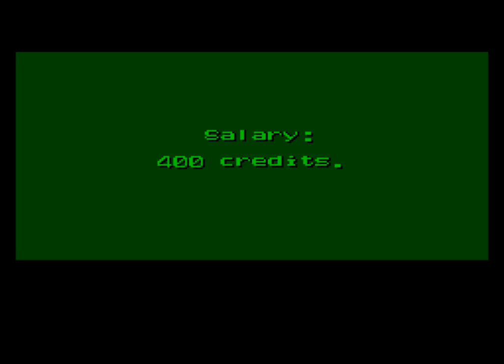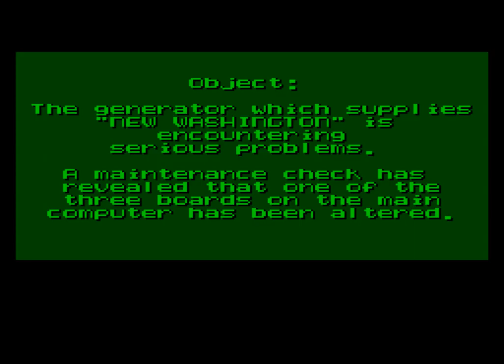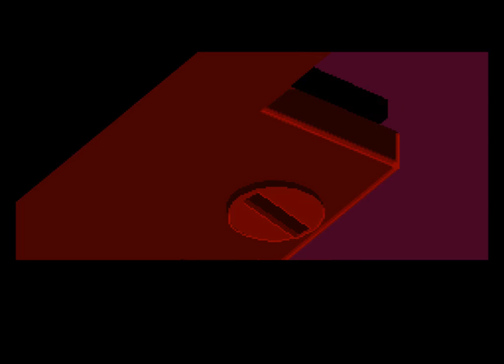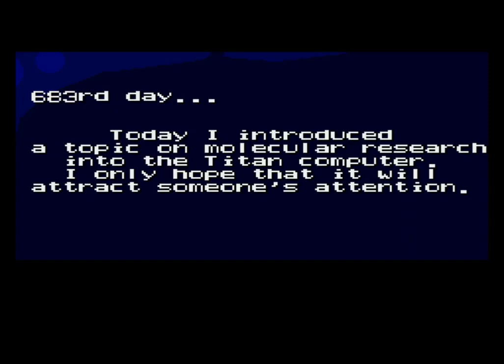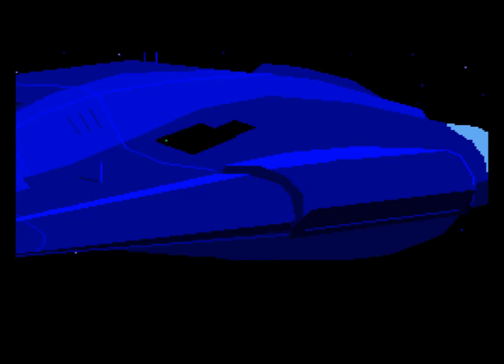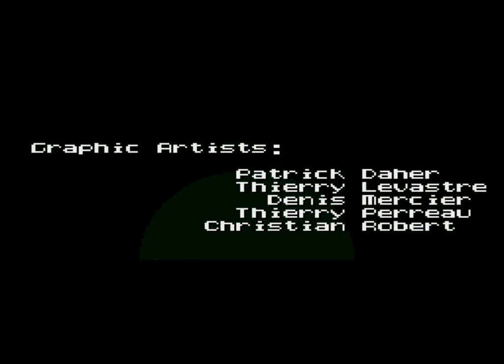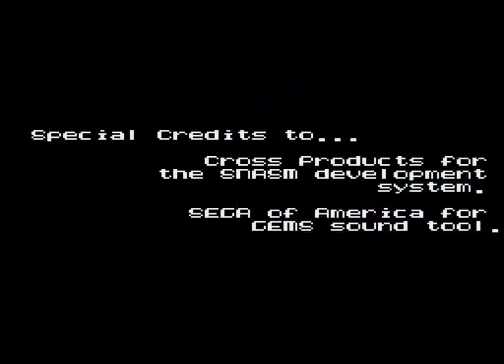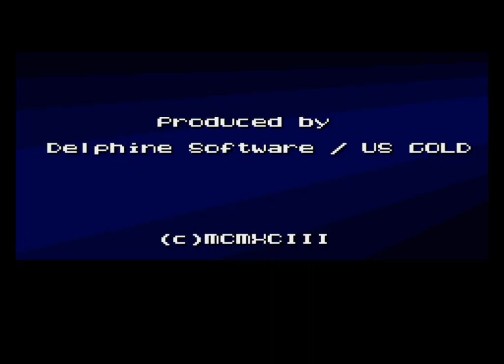Flashback (1993 / Mega Drive/Genesis - NTSC-U)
0:00 Intro
1:49 1. Planet Titan
15:00 2. New Washington
53:01 3. Death Tower
1:05:52 4. Earth
1:21:26 5. Secret Base
1:28:39 6. Planet of Morphs 1
1:41:46 7. Planet of Morphs 2
1:55:16 Ending/Credits